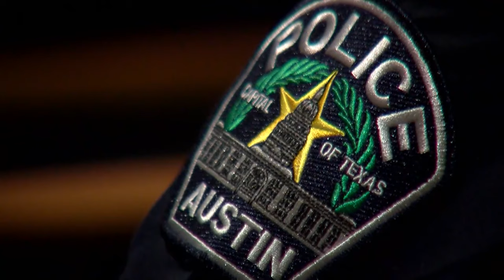New Austin city manager to focus on police issues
New Austin City Manager TC Broadnax began his tenure, naming the finalization of a new police contract and the appointment of a permanent police chief as his top priorities, along with emergency preparedness, affordable housing, and addressing homelessness.